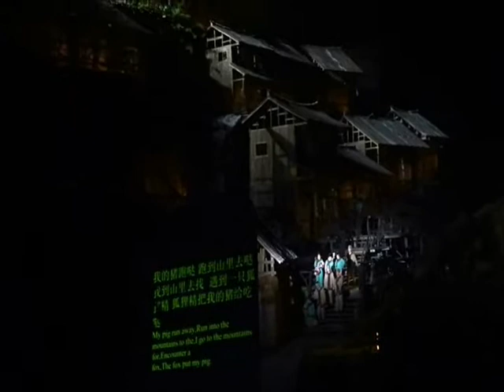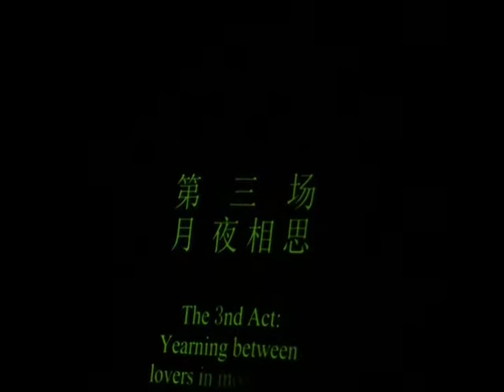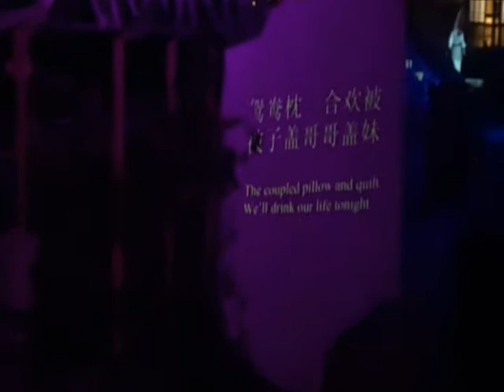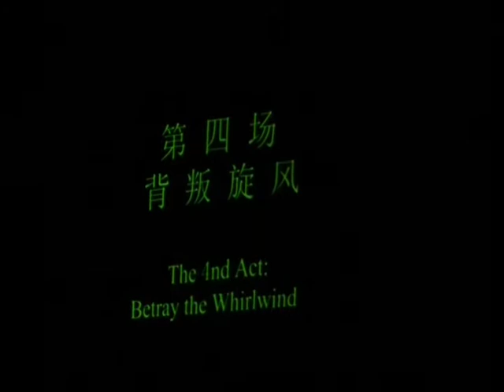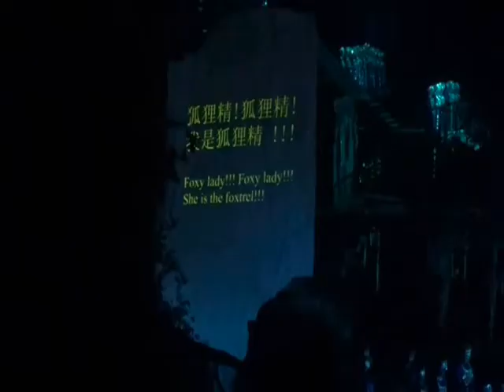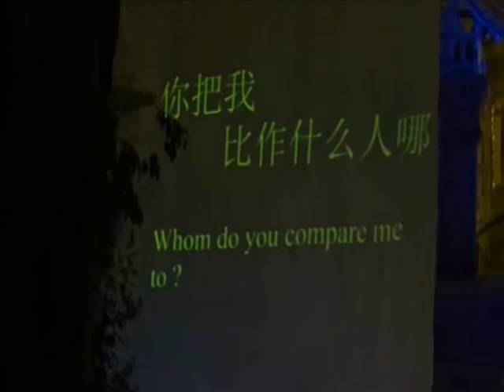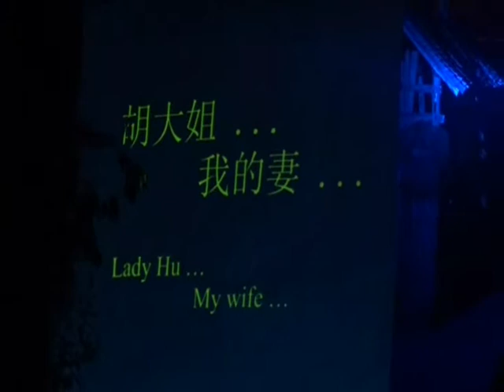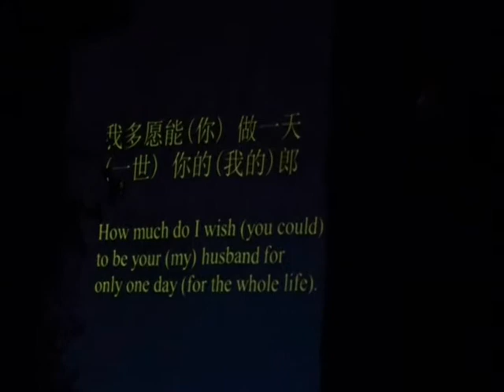張家界露天大影幕 魅力湘西表演 18 4 2018 星期三